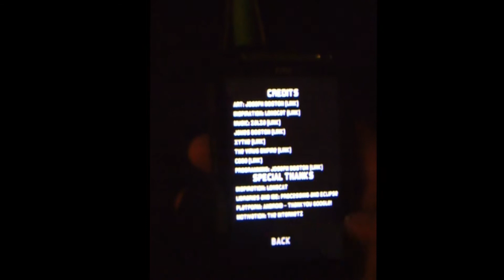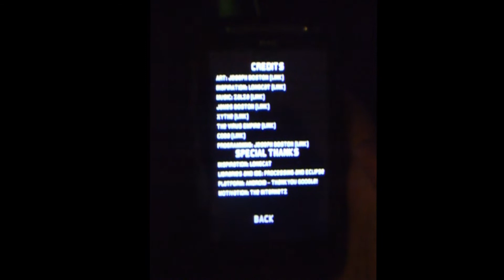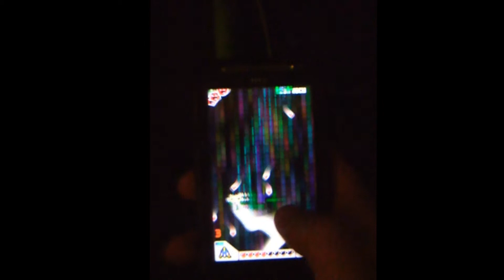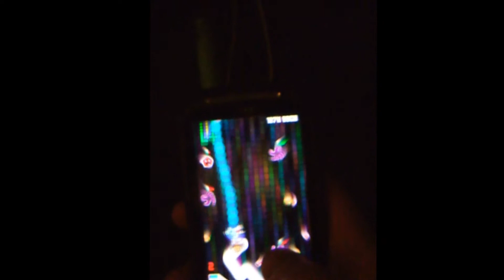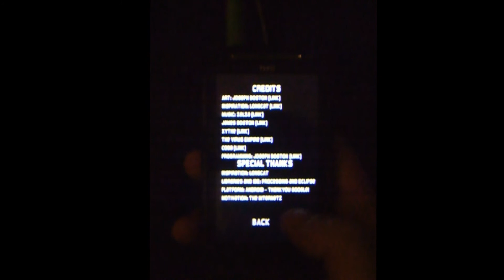LONG CAT PREVIEW WITH MUSIC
This video is here to show you what the soundtrack for the longcat game sounds like and where each track is used.